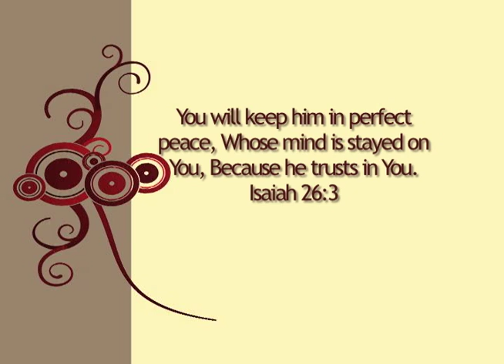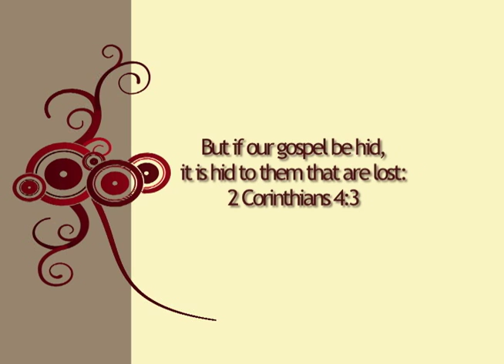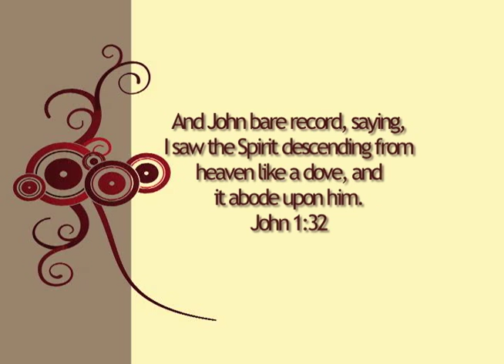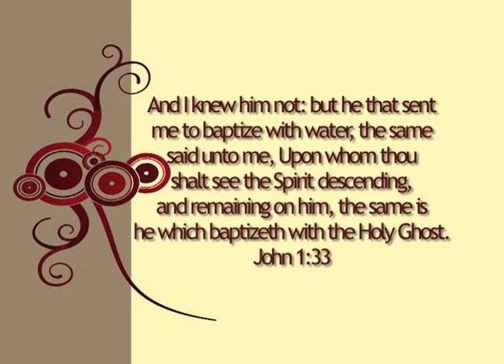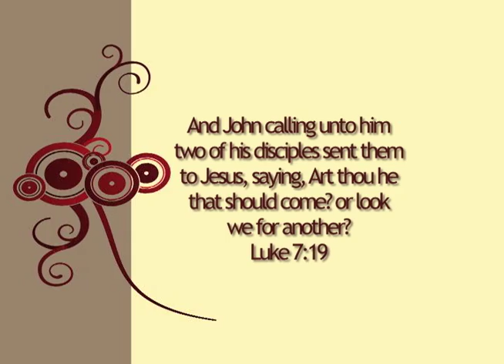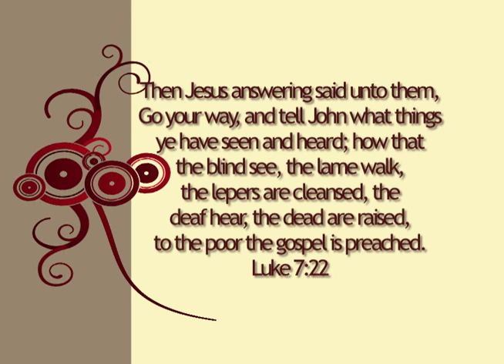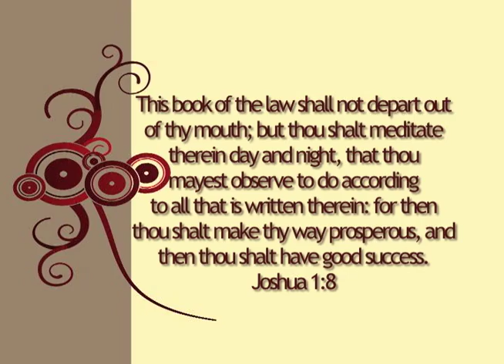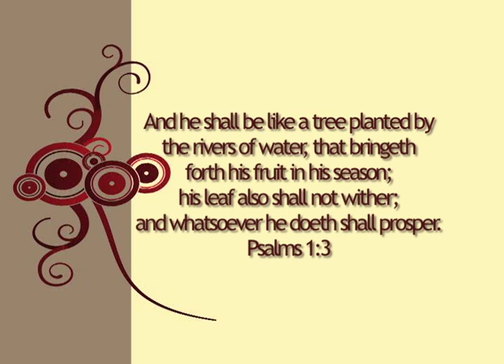FaithBuilders 2/16/15 The Mind Ruled by the Word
The Mind Ruled by the Word